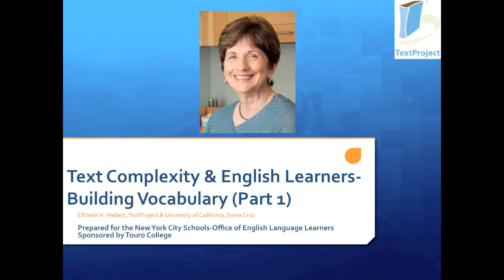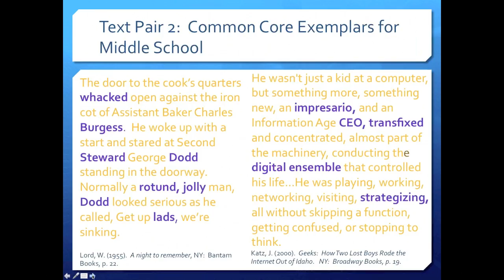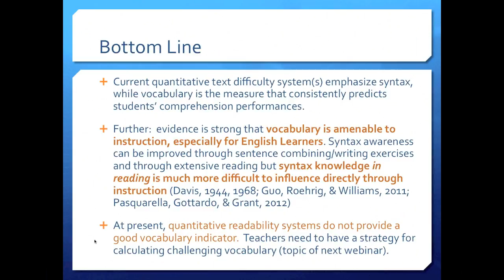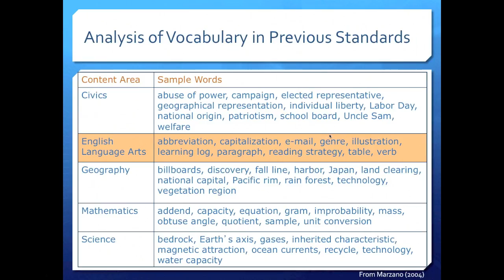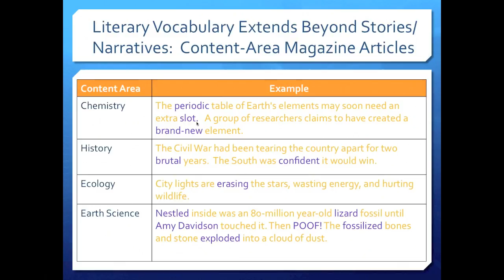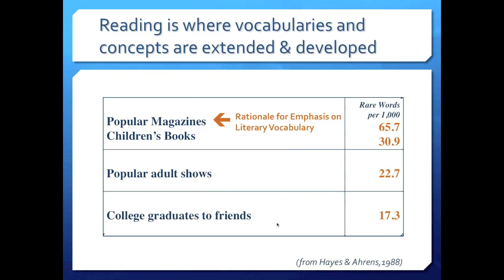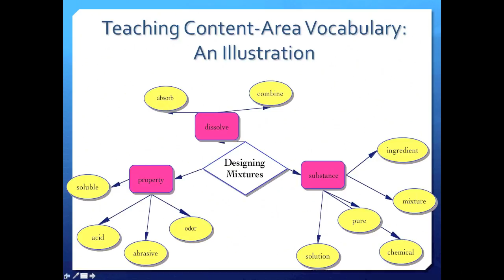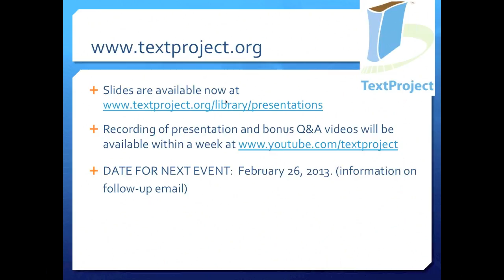Teaching English Learners: Vocabulary Part I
The Common Core State Standards (CCSS) call for increasing levels of text complexity across grade levels, to ensure that students become proficient with college and career texts by their high school graduation.  In the first of a two-part series, Dr. Elfrieda (Freddy) Hiebert will discuss why vocabulary is a primary means of increasing English Language Learners' capacity with complex text, in addition to discussing how instruction in particular types of vocabulary (e.g., picturable & compound words) can lay a foundation for reading many complex texts.  In Dr. Hiebert's second session, she will provide lessons and guidance for teaching the vocabulary of individual texts.

Note:  Participants are asked to read Text Complexity and English Learners:  Building Vocabulary before the webinars.